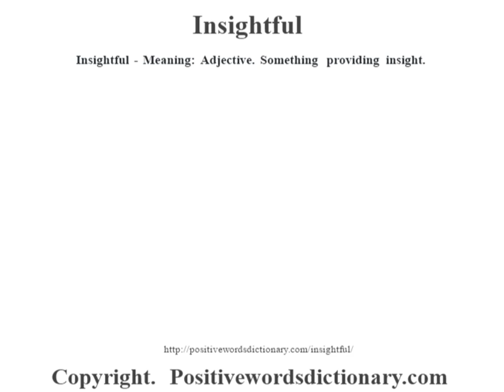Insightful definition | Insightful meaning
Insightful definition. Find out the meaning of Insightful and the meaning of many other positive words at positivewordsdictionary.com